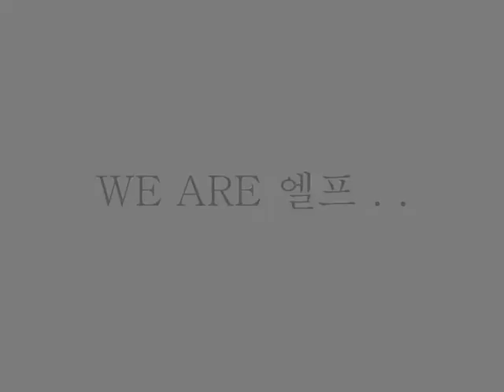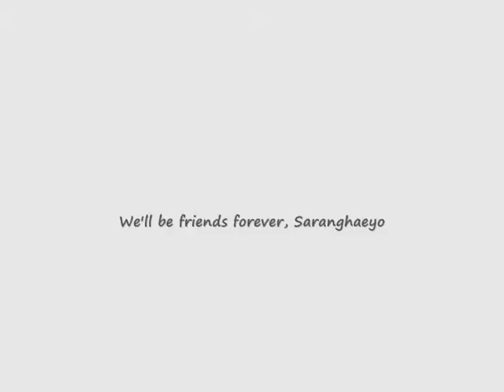MY ELFS DARLINGS - by jeiimy